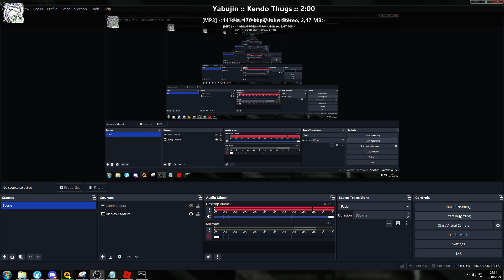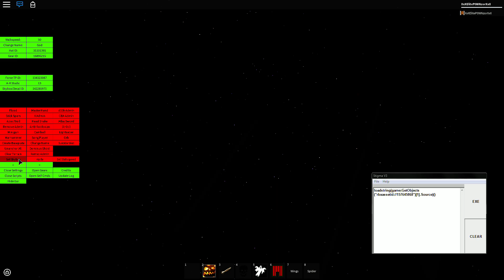the original c00lgui experience..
yes, the original, non-reborn c00lgui was GREEN. decided to just show it up cause its funny that people still dont know that it originally was green